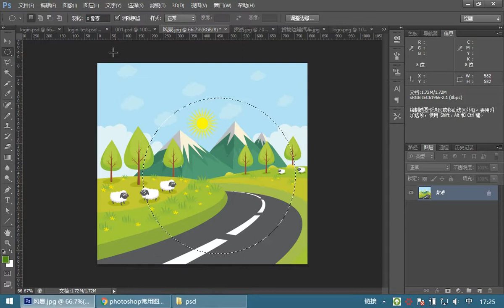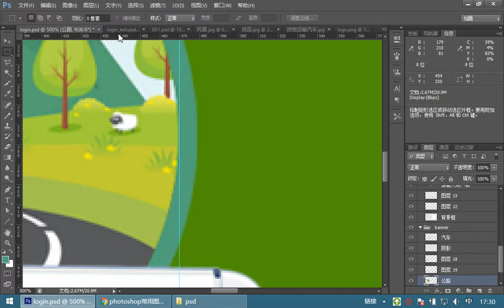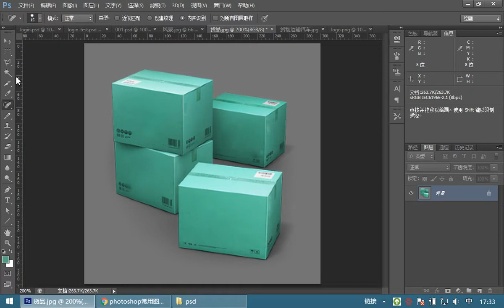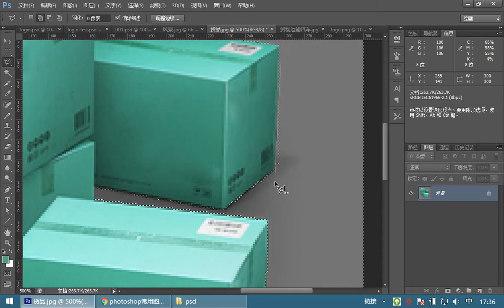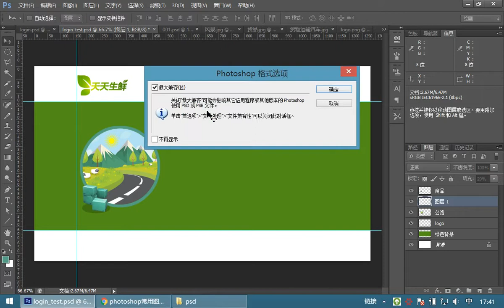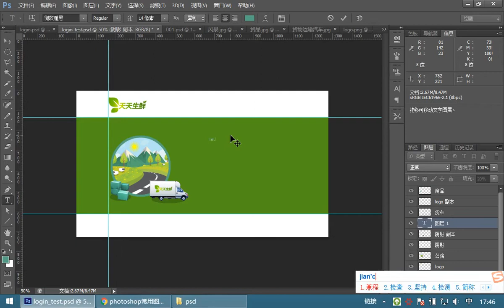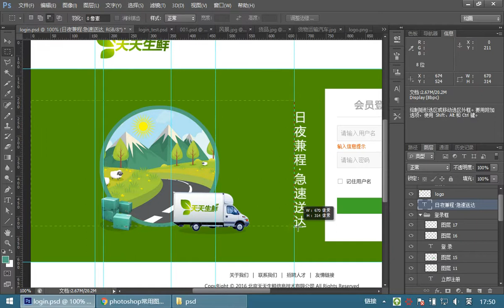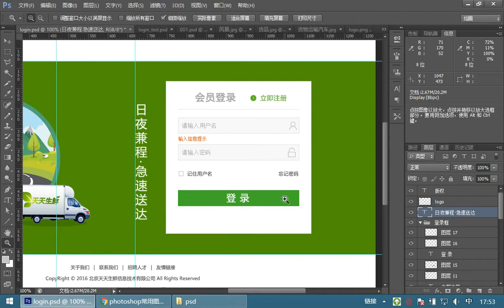07 HTML和CSS丨15 制作登陆页效果图丨02效果图制作02